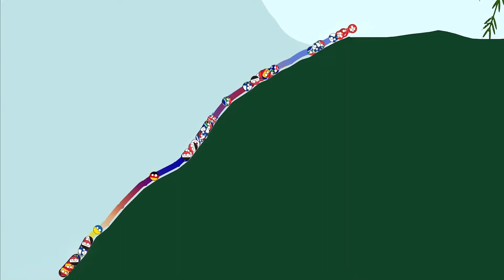【八底特】Algodoo：皇宫大逃杀！国家球战争！！僵尸王朝（硬核高燃）